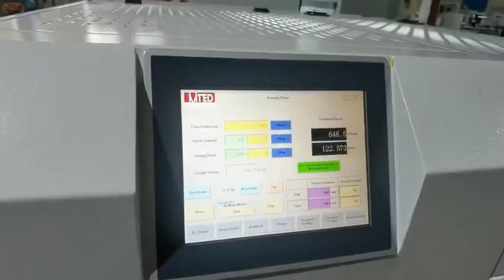RZJD-350J，V bottom paper bag machine、speed 648 per/minutes～